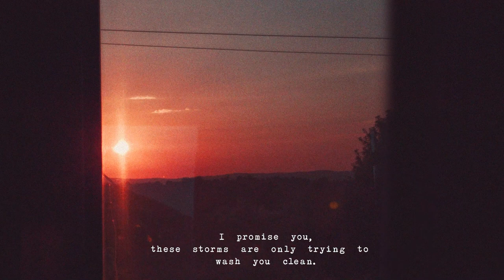Kahani Suno 2.0 | Lofi ❤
Kahani Suno ,but its Lofi